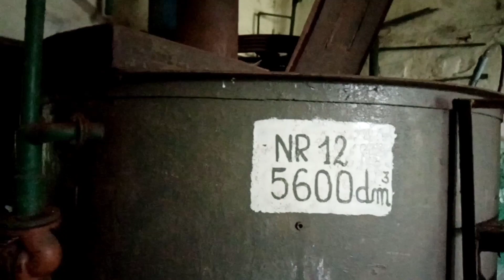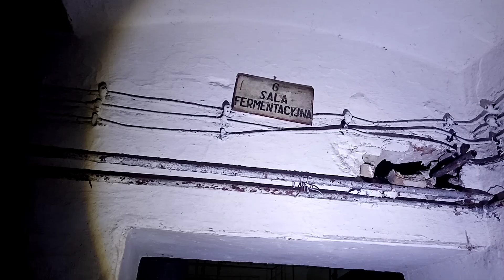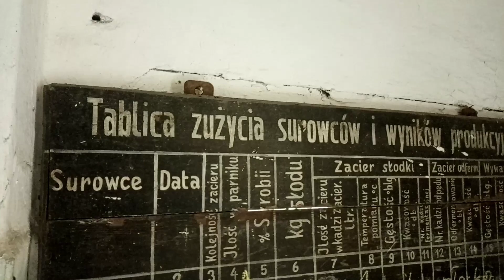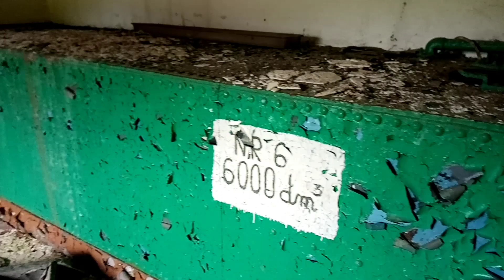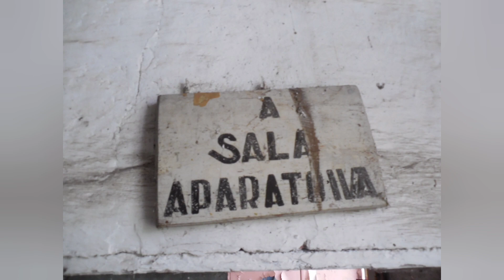Opuszczona gorzelnia pełna wyposażenia